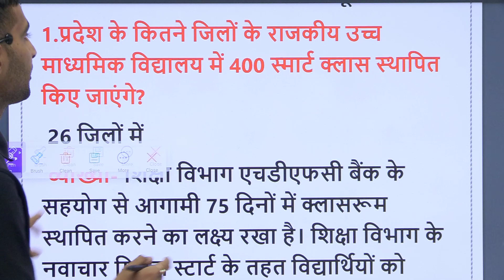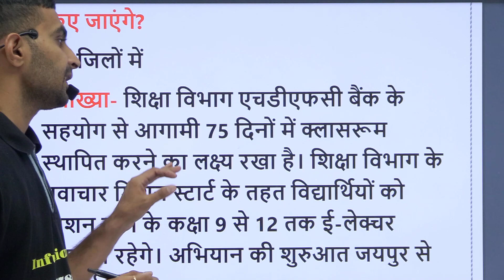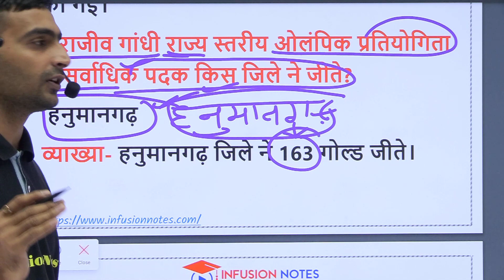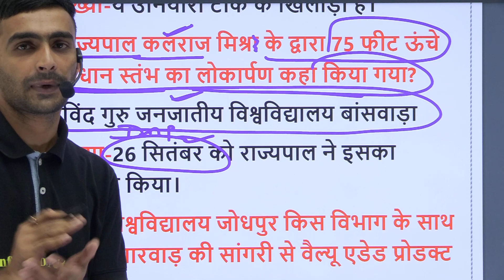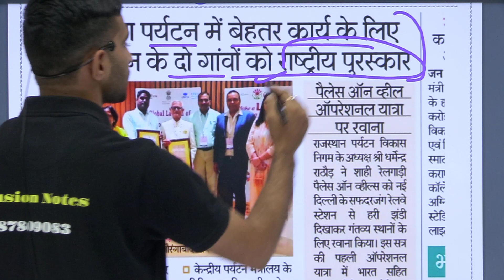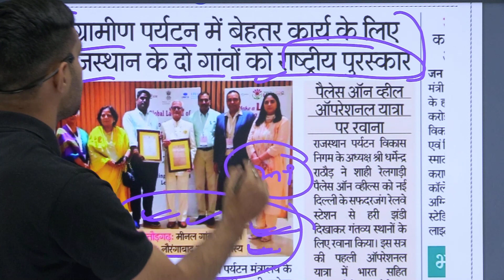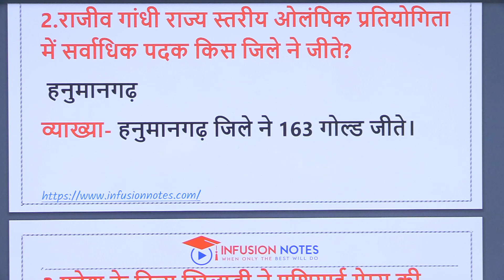01 October 2023 | Rajasthan Current Affairs| राजस्थान की प्रतियोगिता परीक्षाओ के लिए महत्वपूर्ण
Infusion Notes टीम द्वारा राजस्थान की प्रतियोगिता परीक्षाओ में पूछे जाने Rajasthan Current Affairs के महत्वपूर्ण प्रश्न शेयर किये गए है | 01 अक्टूबर 2023 की पीडीऍफ़ यहाँ से डाउनलोड करे